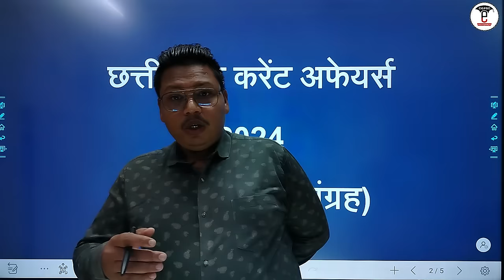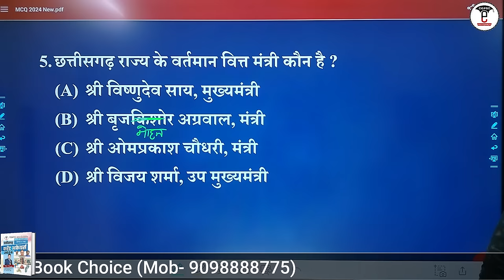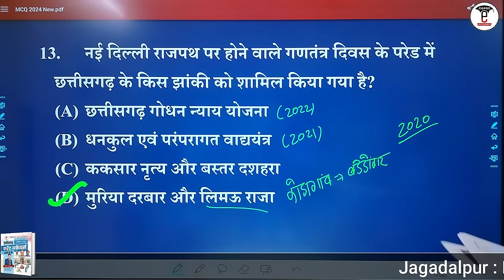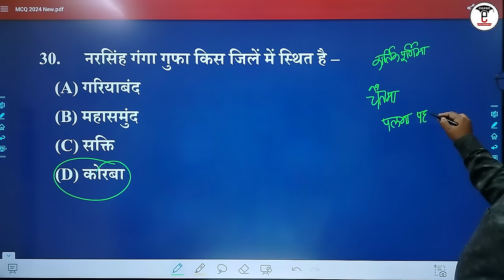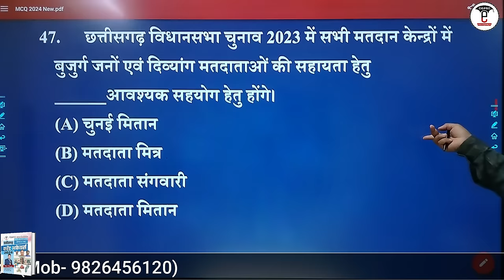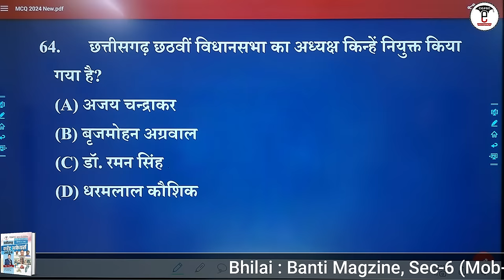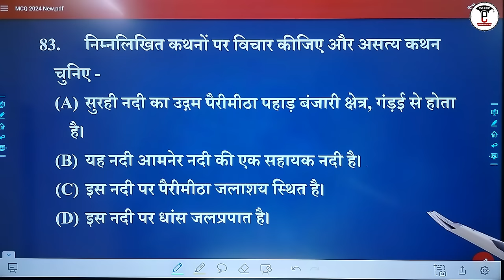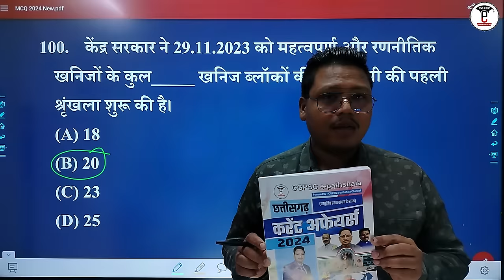🔥 छत्तीसगढ़ करेंट अफेयर्स 2024 वस्तुनिष्ठ प्रश्न संग्रह (MCQ) | (जनवरी 2023 से जनवरी 2024)